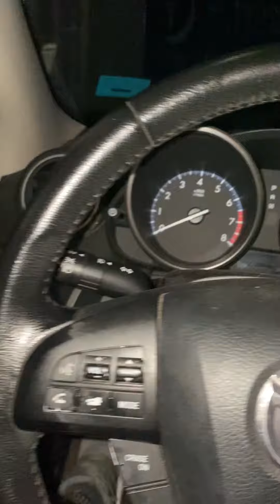5F Mannequin Challenge